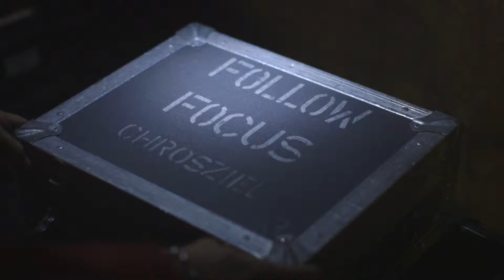Movie People | Chi Siamo | Opening Video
MOVIEPEOPLE s.p.a
Via Carlo Porta, 3 Cologno Monzese (MI) 20093
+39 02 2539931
CHI SIAMO
Movie People rappresenta da 39 anni il rental di riferimento per macchine da presa, luci e grip per produzioni cinematografiche, televisive e fotografiche, in Italia e all'estero.

Costantemente alla ricerca delle soluzioni più innovative, Movie People offre da sempre la massima competenza di operatori specializzati ed un parco attrezzature impeccabile al servizio di tutte le produzioni.

Movie People racchiude in queste parole la perfetta identità e sinergia del suo gruppo, una società che si occupa di cinema, pubblicità, film, fotografia e che dispone di persone qualificate e di attrezzature innovative.